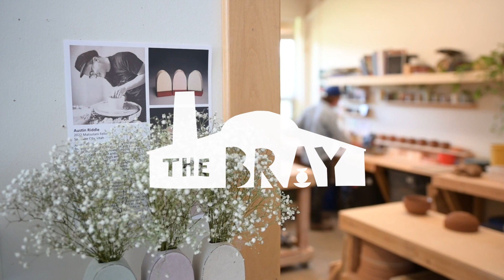In the studio with Bray Resident Artist, Austin Riddle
A studio interview with Austin Riddle at the Archie Bray Foundation for the ceramic arts. (The Bray)

to learn more about our resident artist programs.

Austin Riddle’s pots are made as companions for you and your home. A vase for your table, full of freshly picked flowers as you and your partner eat breakfast and plan your day’s activities. Large platters and compartment trays to present home-cooked meals with friends on a warm summer evening. Whiskey sippers that nestle in warm hands, topped off as needed from a half-empty bottle of Jack Daniels.

Austin Riddle recently received his MFA in ceramics at Utah State University in Logan, Utah. He received his BFA in ceramics at the University of Utah in 2016. He has been an Artist-in-Residence at Arrowmont School of Arts and Crafts in Gatlinburg, Tennessee, and The Bright Angle in Asheville. North Carolina, and at Art Center West in Roswell, Georgia. He was awarded emerging artist by Ceramics Monthly in 2019 and has exhibited his work all over the United States.